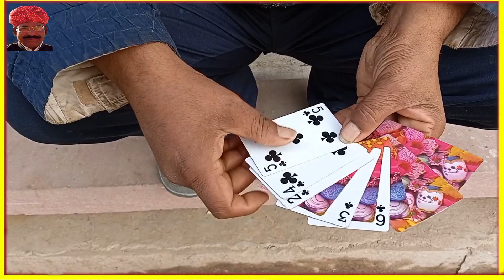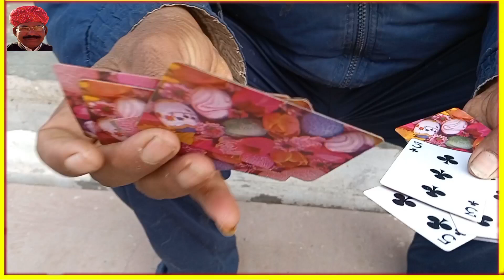नॉर्मल तास से जादू सीखे guruchela ,magic trick जादू सीखे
नॉर्मल ताज से जादू सीखे guruchela ,magic trick जादू सीखे